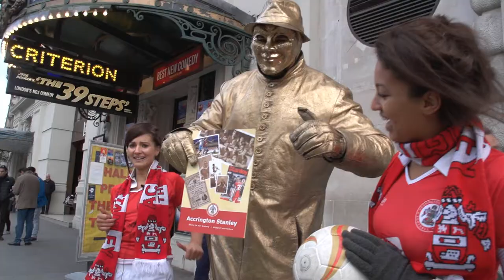Accrington Stanley takes the share offer to London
Accrington Stanley Football Club's promotional trip to London to launch its share issue in the capital - features interviews with Stanley chairman Ilyas Khan, director Peter Marsden, businessman Dave Wiley plus shoppers, tourists and workers across the city - December 2011, presented by Stanley girl Tori Smith